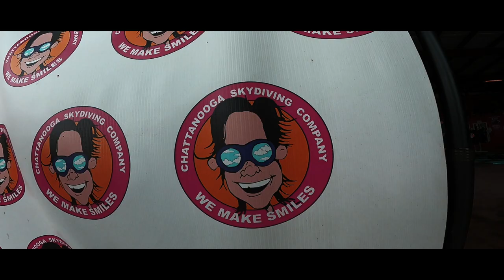Chattanooga Skydiving Company | Travis | Deluxe Edit | Chattanooga, TN